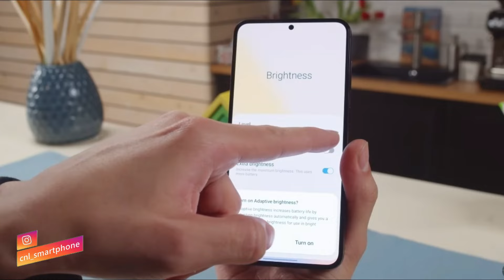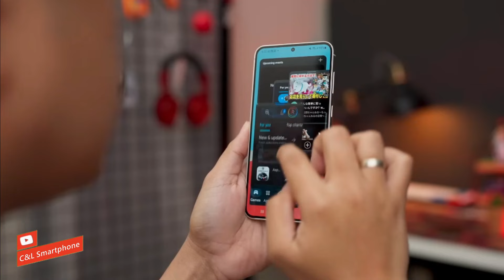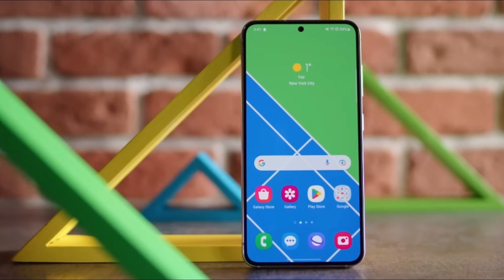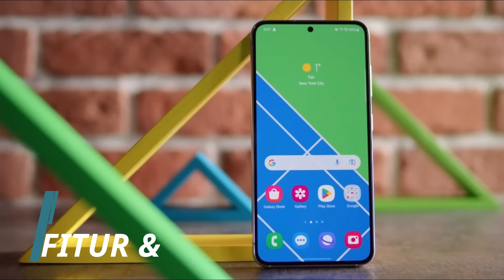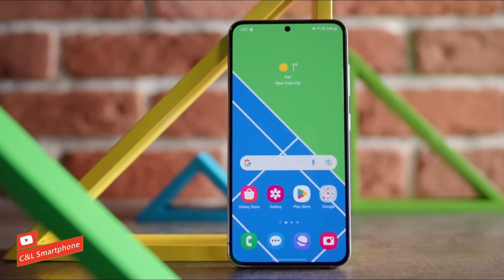MAKIN JADI PRIMADONA!! SAMSUNG GALAXY A56 5G, SPEKNYA MAKIN MANTAP - SPESIFIKASI LENGKAP DAN HARGA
Sebagai penerus dari pendahulunya Galaxy A55 5G, Galaxy A56 5G akan membawa sejumlah keunggulan yang siap menyaingi pesaing kuat di pasar global. Samsung Galaxy A56 5G menjadi perbincangan hangat di kalangan penggemar teknologi. Ponsel ini menawarkan beberapa pembaruan signifikan yang bisa mempengaruhi popularitas Galaxy A55.